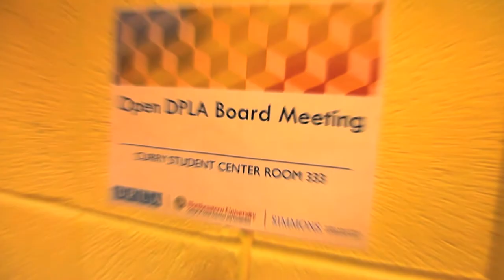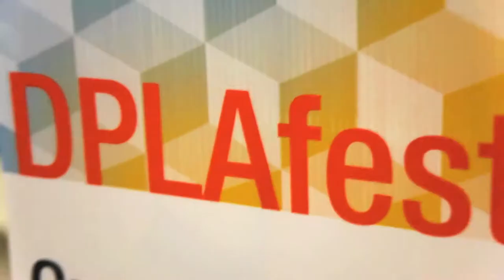DPLAfest 2013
On October 24-25, 2013 the Digital Public Library of America (DPLA) brought together hundreds of librarians, archivists, and museum professionals, developers and technologists, publishers and authors, teachers and students, and many others to Boston, MA to celebrate the DPLA’s successful April 2013 launch, its recent milestones, and its future at the first DPLAfest.

DPLAfest 2013 — a two-day series of events free and open to the public — included a reception at the Boston Public Library on the evening of Thursday, October 24 (the reception had been originally planned for April 18, 2013, but was postponed in light of the tragic Boston Marathon bombings on April 15). On Friday, October 25, participants gathered at Northeastern University and Simmons College for a full day of workshops, discussions, and other hands-on activities.